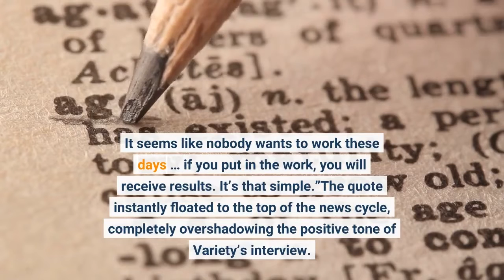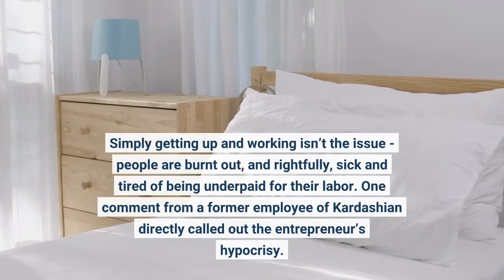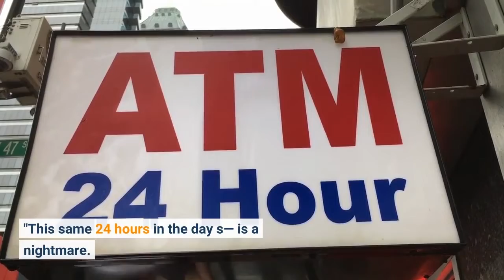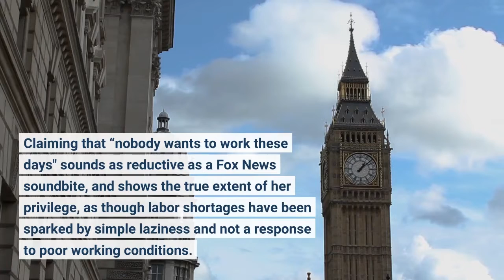Kim Kardashian Just Alienated Her Entire Fanbase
In the midst of hyping up the upcoming reality show The Kardashians, the careful, cunning Kim Kardashian made a big mistake, and spoke down to her audience. During a video interview with Variety, Kardashian confidently stated:"I have the best advice for women in business - get your f ass up and work. It seems like nobody wants to work these days … if you put in the work, you will receive results. It’s that simple.”The quote instantly floated to the top of the news cycle, completely overshadowing the positive tone of Variety’s interview. A few years ago, when the “girlboss” trend was still popular, Kardashian’s words might have landed differently. But two years into a global pandemic, in which workers have found themselves drowning in debt, childcare and healthcare costs, overwhelmed by working long hours for low pay, the sentiment really stung. Especially coming from a wealthy and powerful entrepreneur who has spent the last few years blissfully insulated from the true toil of the pandemic - indeed, Kardashian celebrated her 40th birthday partying on a private island, while the rest of the world was cooped up in quarantine. In particular, the working women who Kardashian’s dismissive words were aimed at have suffered disproportionately during the pandemic, lacking the abundant resources that Kardashian relies on. Simply getting up and working isn’t the issue - people are burnt out, and rightfully, sick and tired of being underpaid for their labor. One comment from a former employee of Kardashian directly called out the entrepreneur’s hypocrisy. Even actor Jameela Jamil, who also grew up in a wealthy, privileged environment, scolded Kardashian for being out of touch:"I think if you grew up in Beverly Hills with super successful parents in what was simply a smaller mansion… nobody needs to hear your thoughts on success/work ethic," Jamil tweeted. "This same 24 hours in the day s— is a nightmare. 99.9% of the world grew up with a VERY different 24 hours."While Kim Kardashian has always flaunted her privilege and formidable wealth (both earned and inherited), her business empire was only made possible by the workers that surround her, as her childcare and household maintenance are taken care of by “the help.”Clearly, Kardashian has no idea what life is like for the average worker out there; if she wants to continue being adored by simpering fans, it’s probably not a good idea to insult them. Claiming that “nobody wants to work these days" sounds as reductive as a Fox News soundbite, and shows the true extent of her privilege, as though labor shortages have been sparked by simple laziness and not a response to poor working conditions. The backlash might just mark the beginning of the end for the Kardashian empire, as the empty values preached by the celebrity sisters clash with the lived reality of their fanbase.